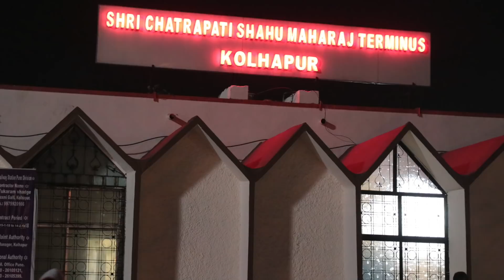World famous Parakh Hotel, Kolhapur || Best Kolhapuri Thali || Kolhapur Food Series 2/4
In my endeavour to bring some awesome food to all you lovely people, I went to have the Best Kolhapuri Thali available, and where else to ahve a Kolhapuri thali, than Parak Hotel in Kolhapur. Started some 24 years back from a hut today has a restaurant space of over 20,000 sq ft. they serve 4 types of Kolhapuri thalis and are the best and most popular restaurant in Kolhapur and in India for authetic Kolhapuri food.
Enjoy the amazing Kolhapuri thali fro Parakh hotel in Kolhapur and meet the owner.

There is no bigger pleasure in Life than to meet new people and eat some lovely food. I love FOOD and love to Travel for Delicious FOOD. Here on Chow Down my Lane, I'll take you on a journey of the ultimate culinary experience.
I was so impressed when i read somewhere "Food is the Silent Language of Happiness"

I'll try bring this happiness to you.

Also what you want to see and where all you want me to visit.

Look forward to you company in this journey, down this lane of Happiness.

Sarthak
Chow Down My Lane

Camera I use

Canon 80D

Gorilla Tripod Small

Joby Gorilla Tripod

Canon 1200D

Canon 1300D

Seagate 1TB HD

Seagate 2TB HD